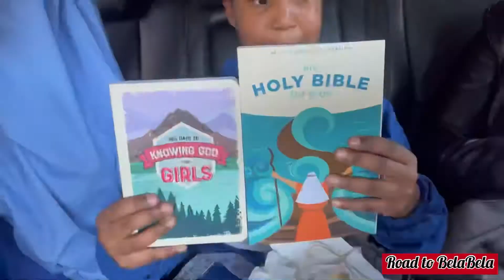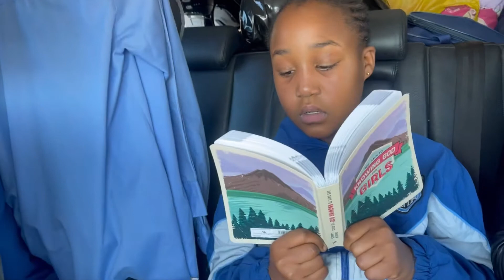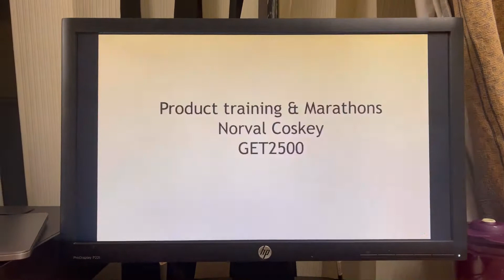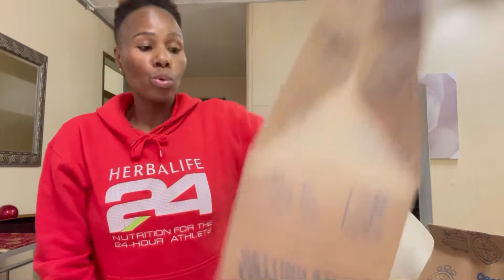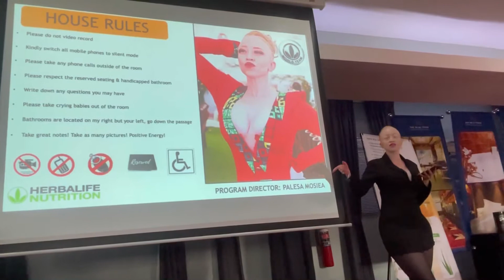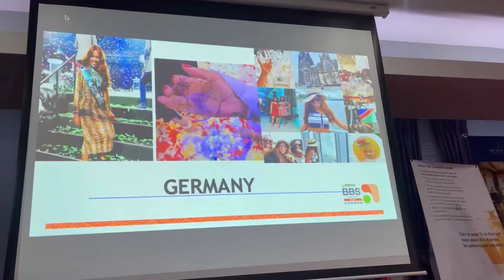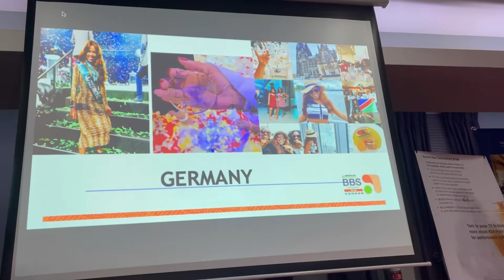WEEKLY VLOG: IMAMA WENT TO BELABELA|| PREPARING FOR BBS|| SKIN CARE & More